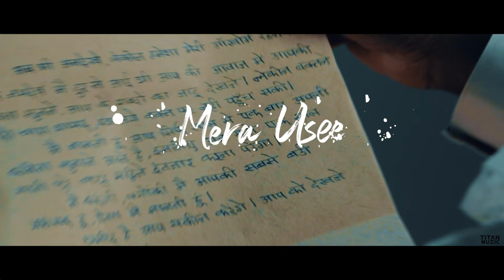Uska Hi Banana Remix - DJLeo Akhil | Mashup | 1920 Evil Returns | Arijit Singh | Romanian Mix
❤ Original Credits
✔ Singer: Arijit Singh
✔ Music Director: Chirantan
✔ Lyrics: Junaid Wasi

❤ Remix Credits
✔ Song: Uska Hi Banana Romanian House Remix
✔ Artist - DJ Leo Akhil
✔ Music Label: TITAN Muzic

🎧Lyrics
Meri kismat ke
Har ek panne pe
Mere jeete ji
Baad marne ke
Mere har ek kal
Har ek lamhe mein
Tu likh de mera use

Har kahani mein
Saare kisson mein
Dil ki duniya ke
Sacche rishton mein
Zindagani ke
Saare hisson me

Jab bana uska hi bana
Aye khuda aye khuda

Uska hoon us mein hoon usse hoon usi ka
Rehne de..
Main toh pyasa hoon hai dariya wo zariya woh jeene
Ka mere
Mujhe ghar de gali de shehar de usi ke
Naam ke
Kadam yeh chalen ya ruken ab usi ke
Vaaste
Dil mujhe de agar
Dard de uska par
Uski ho woh haseen
Gunje jo mera ghar

Mere hisse ki khushi ko haseen ko tu chahe
Aadaha kar..
Chahe lele tu meri zindagi par ye mujhse
Vaada kar
Uske ashkon pe gumon pe dukhon pe har uske
Zakhm par
Haq mera hi rahe har jagah har ghadi haan
Umar bhar
Ab fakht ho yahi
Woh rahe mujh mein hi
Woh juda kehne ko
Bichdde na par kabhi

Meri kismat ke
Mere jeete ji
Baad marne ke
O… aye khuda
Aye khuda khuda khuda
O… khuda..

➤ If any Producer/Photographer/Artwork Artist has an issue with any of the songs or pictures I've used in the video Please Contact us at  and the video will be taken down immediately.

 TITANMuzic